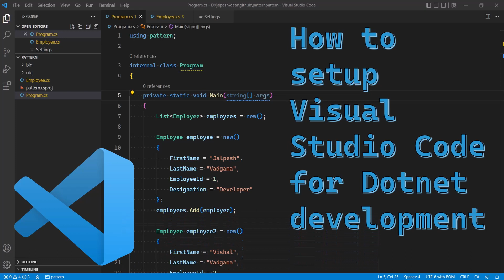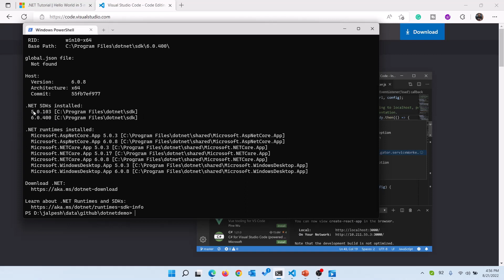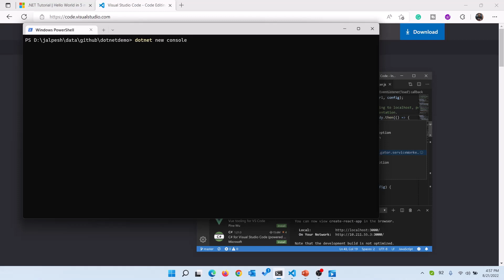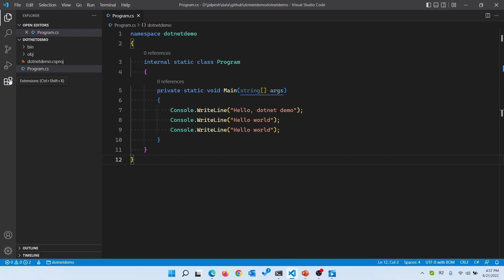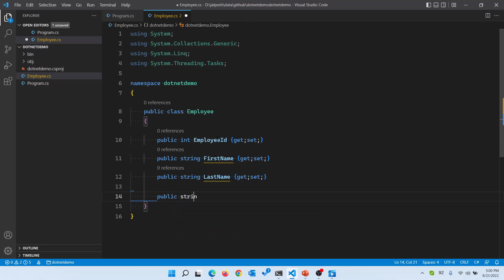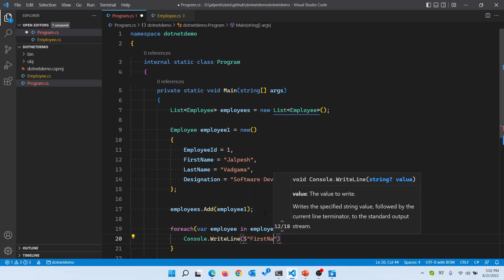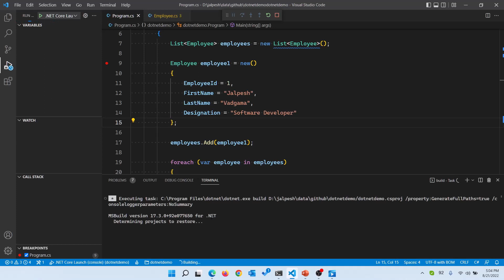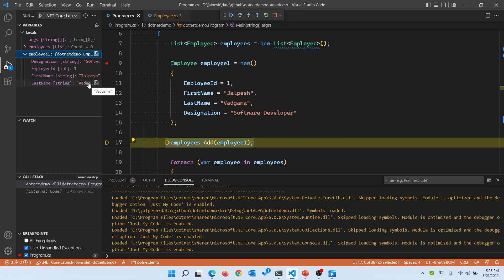How to setup Visual Studio Code for Dotnet development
Hello Friends,

If you looking for a lightweight development environment for the dotnet then this video is for you. In this video, we are going to see how we can set up the dotnet development environment with Visual Studio Code.

Basically, you need to have dotnet run time which you can download from the following link.

Then If you have not got the visual studio code then you can download it from the following link.

Following is a link for extensions that I have demonstrated in this video.